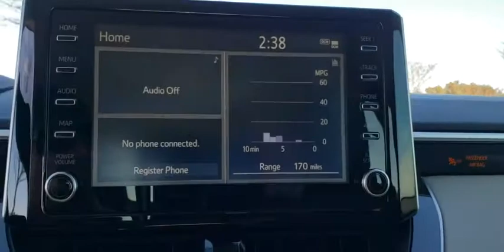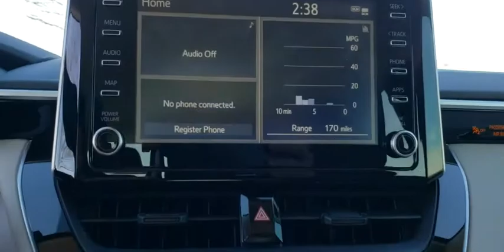2020 Toyota Corolla Augusta, Martinez, Evans, Grovetown, Aiken, North Augusta, SC P075788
Super White New 2020 Toyota Corolla available in North Augusta, South Carolina at Bob Richards Toyota. Servicing the Augusta, Martinez, Evans, Grovetown, Aiken, SC area.

Super White 2020 Toyota Corolla LE FWD CVT 1.8L I4 DOHC 16V 30/38 City/Highway MPGbrbrThis Vehicle qualifies for Complimentary 10 year/250,000 Mile Limited Power Train Warranty. Huge Value. See Dealer for Details.brbrThis vehicle may qualify for the Murphy Advantage plan. If the vehicle qualifies for the Murphy Advantage plan it includes wheel locks, mats, window tint, 72 hr exchange policy, rental car assistance, up to 4 yrs required maintenance, no cost shuttle service, no cost pit-stop service, priority service appointments and 24 hour road side assistance at a cost of $1795 (not shown in the online price).
Wheels: 16 Wide Vent Steel,Front Bucket Seats,Premium Fabric Seat Trim,Radio: AM/FM w/6 Speakers & Navigation,4-Wheel Disc Brakes,6 Speakers,Air Conditioning,Electronic Stability Control,Front Center Armrest,Tachometer,ABS brakes,AM/FM radio,Automatic temperature control,Brake assist,Bumpers: body-color,Delay-off headlights,Driver door bin,Driver vanity mirror,Dual front impact airbags,Dual front side impact airbags,Front anti-roll bar,Front reading lights,Front wheel independent suspension,Fully automatic headlights,Heated door mirrors,Illuminated entry,Knee airbag,Low tire pressure warning,Occupant sensing airbag,Outside temperature display,Overhead airbag,Panic alarm,Passenger door bin,Passenger vanity mirror,Power door mirrors,Power steering,Power windows,Radio data system,Rear anti-roll bar,Rear seat center armrest,Rear window defroster,Remote keyless entry,Security system,Speed control,Speed-sensing steering,Split folding rear seat,Steering wheel mounted audio controls,Telescoping steering wheel,Tilt steering wheel,Traction control,Trip computer,Variably intermittent wipers,Exterior Parking Camera Rear,Auto High-beam Headlights,Distance pacing cruise control: Full-Speed Range Dynamic Radar Cruise Control (DRCC),Emergency communication system: Safety Connect with 1-year trial,Forward collision: Toyota Safety Sense P (TSS-P) mitigation